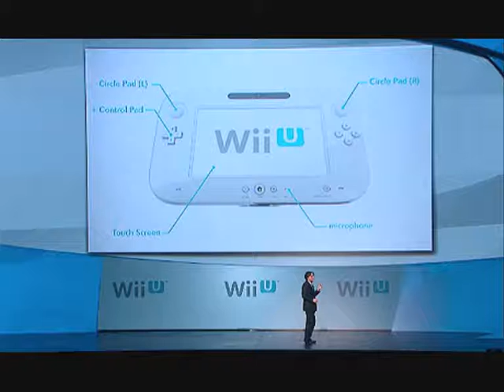Richardg234 Audio Blog-E3 and Silent Hill HD Collection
My first audio blog.Enjoy